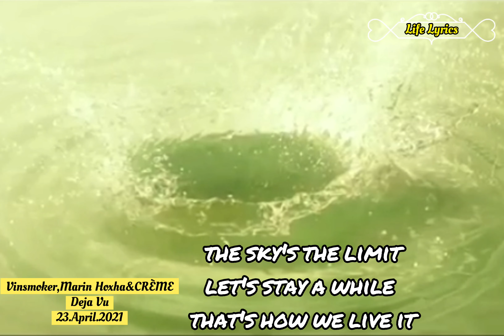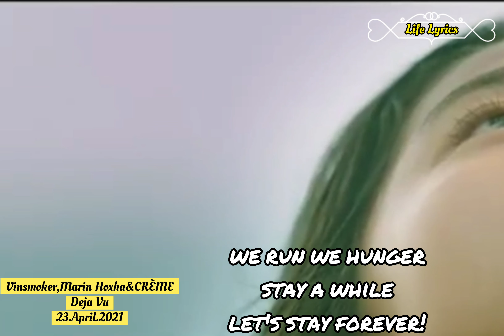Vinsmoker, Marin Hoxha & CRÈME - Deja Vu [MV] 23.April.2021/Lyrics with English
🍀Life Lyrics uploads for you the new songs with lyrics.
⚠️You can use this SONG in your YouTube videos, but you MUST include the following in the video description: (Copy & Paste)

🔸️Vinsmoker, Marin Hoxha & CRÈME
🔸️Deja Vu